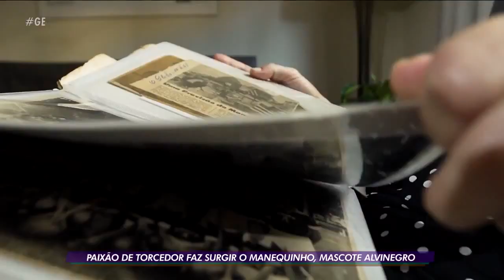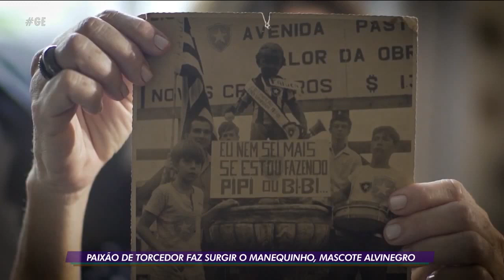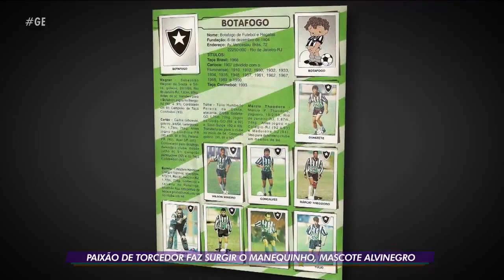Botafogo e a história do Manequinho GE 2020